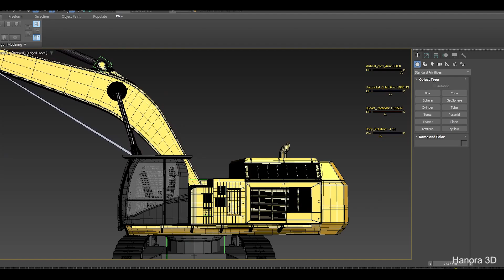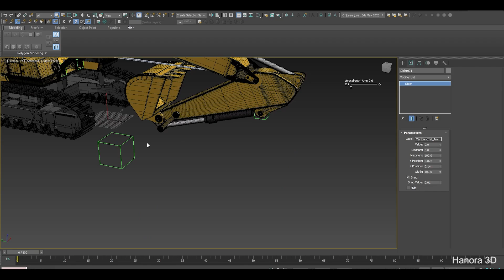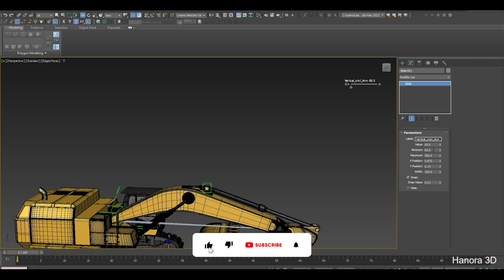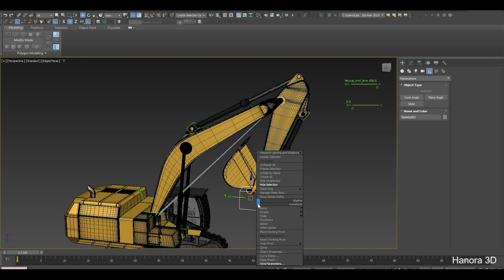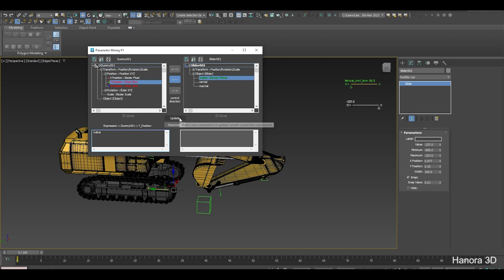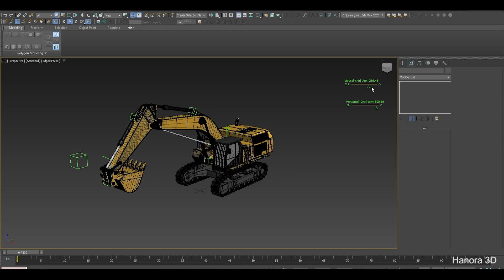Mechanical hydraulic excavator rigging | 3ds max manipulate tutorial | Hanora 3D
This is the final episode of the excavator rigging tutorial series.

After rigging using the bones and dummy objects, now we have to add the controllers to animate easily. Here we use sliders as controls of manipulators.

The dummy objects and slider connect through the parameter wire dialog.

💚 Videos that you are interested in.